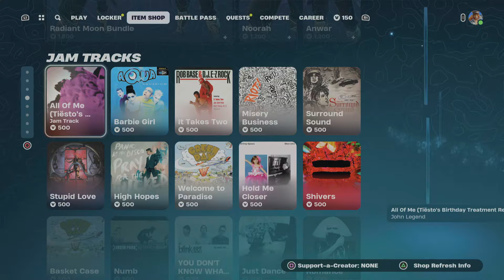Fortnite chapter 5 season 2